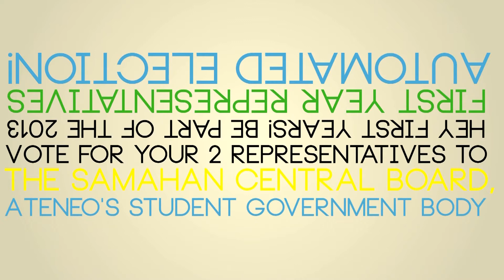1st Year Representatives Automated Election 2013 Promotional Video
A short infomercial regarding the upcoming 1st Year Representatives Election on July 11 - 13, 2013

Credits to John Nathan Fernandez for the infomercial.